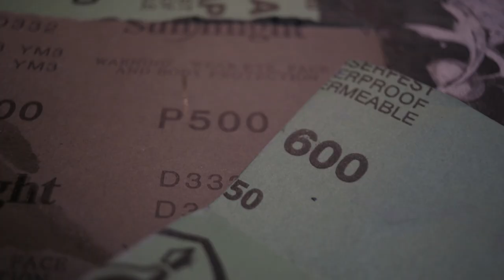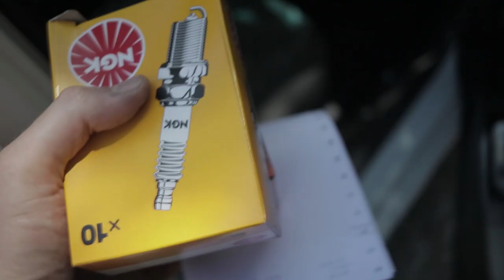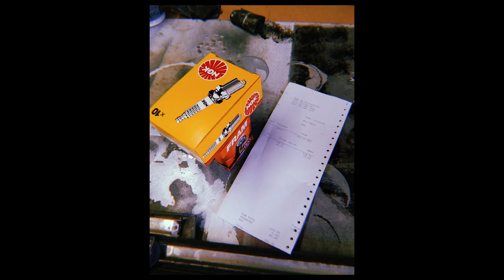Nissan SR20 VALVE COVER - Painted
Tappet cover gets flesh flakey paint, Clear over purple with Glitter and flake. no need to repaint the purple basecoat, just sanded and re-cleared.

The plan - Fix the oil leak and throw down some glass. Flake thrown into the mix, flatted down and cleared over again to ensure full coverage